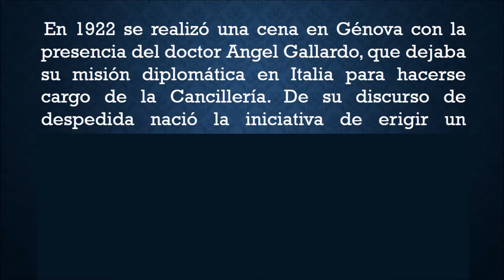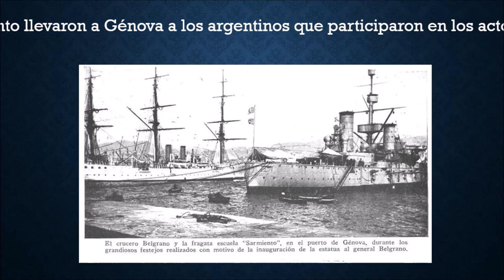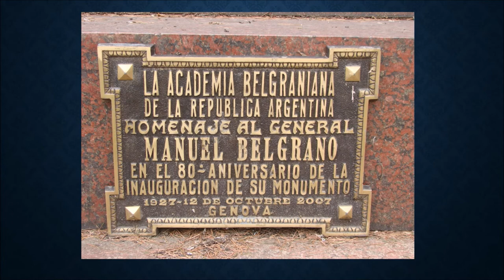Monumento a Belgrano en Génova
Breve descripción y reseña histórica del monumento al General Manuel Belgrano que se encuentra en Génova por Canal Belgraniano